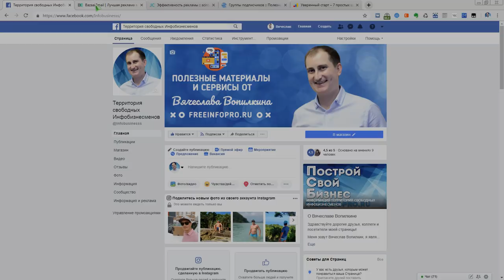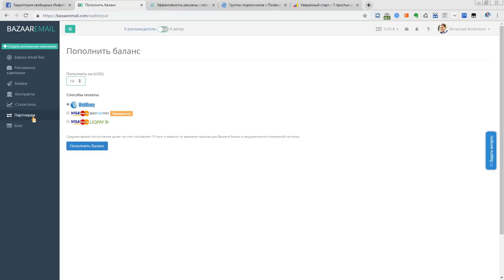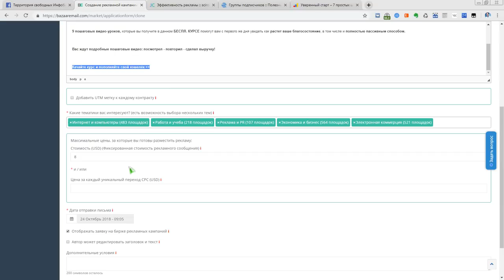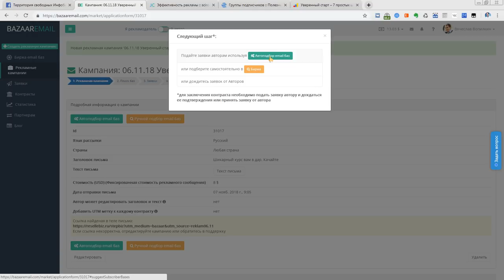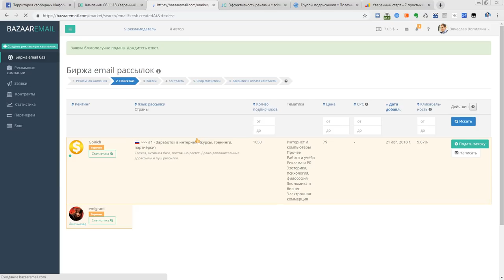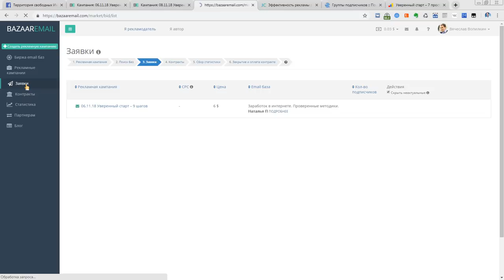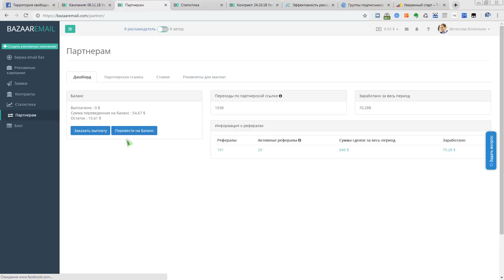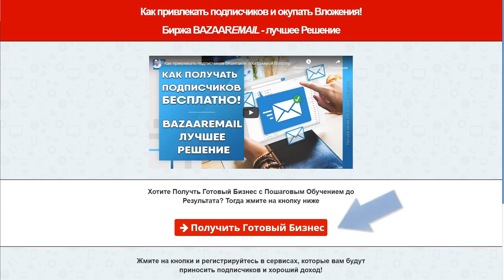Как получать подписчиков Бесплатно. BAZAAREMAIL лучшее Решение